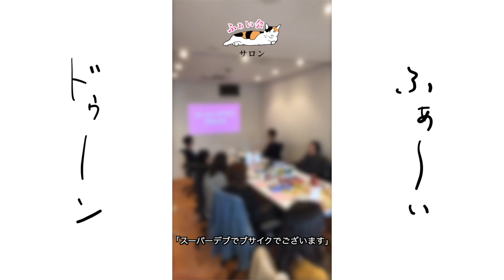この集まりやば（笑）moshinukoのサロン大阪メンバー募集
2019年4月1日（月）0:00より
『moshinukoのサロン大阪メンバー募集スタート』
そして、大阪ふぁい会（オフ会）4月より開催決定
注意：すでに申し込み可能ですが、4月1日0:00~からの入会をお願いします。
今申し込みしてしまうと、3月分の料金も発生してしまうためお気をつけください。

moshinukoとは...